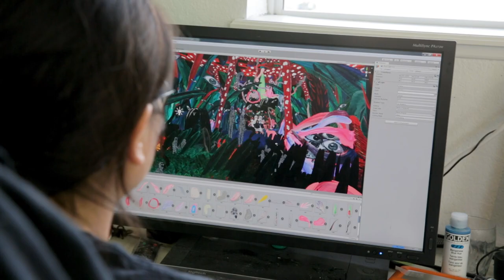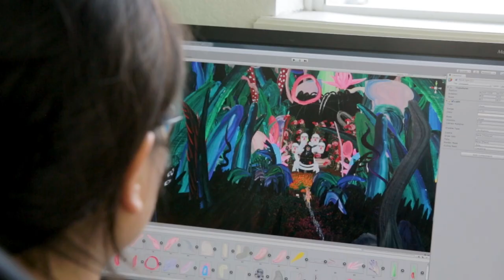About the Roswell Artist-in-Residence Program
The Roswell Artist-in-Residence program is accepting applications for the fully funded one-year residency in Roswell, New Mexico. Deadline: March 15, 2024 at 5PM MST.

Accepted artists are provided with a three bedroom house, a large studio and a monthly stipend. A stipend of $1100 per month is offered along with $100 for a spouse/partner and each child living with the grantee. An additional $100 stipend for each child ($200 total per child) is currently offered through a matching grant from the Sustainable Arts Foundation.

The Roswell Artist-in-Residence Program: Providing studio artists with a "Gift of Time", since 1967. For over fifty years, RAiR has supported over 260 artists with the unique opportunity to concentrate on their work for one full year. If you are a serious working artist looking for more time and space to dedicate to your studio practice,

Video: Tonee Harbert (RAiR 2019-20) and Shoshannah White
Drone footage: Aaron Cederberg